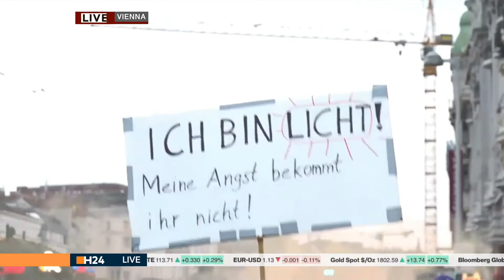Vienna protest against lockdown and mandatory COVID-19 vaccination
The demonstrations began quietly at noon but by early afternoon, police had made several arrests after fireworks were set off and beer cans were thrown at officers, Austrian press agency APA reported. Violations of coronavirus rules were also penalized.